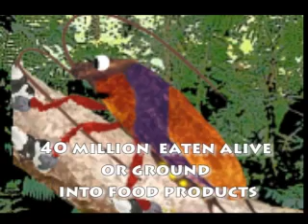Murphy's Law & Sexy Susan reporting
Murphy interviews a cockroach about pesticides and Susan reports from the White House